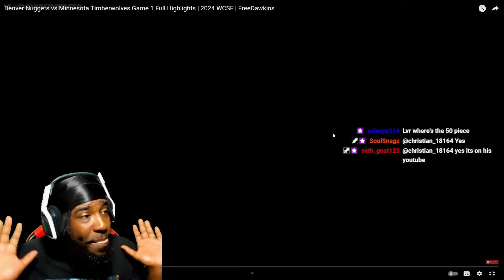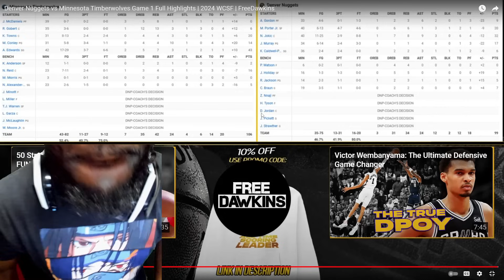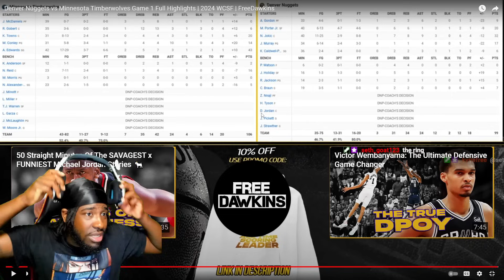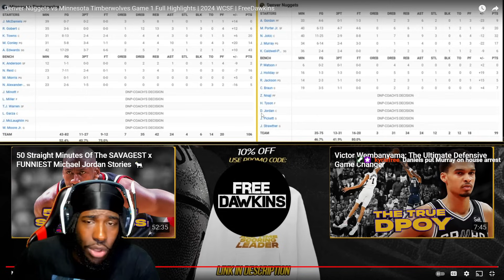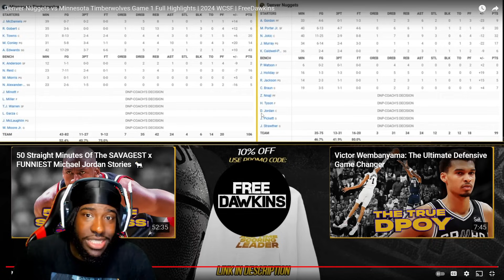These Are NOT The Lakers! "Nuggets vs Timberwolves Game 1 Full Highlights | 2024 WCSF" REACTION!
Reacting to FreeDawkins- Los Angeles Clippers vs Dallas Mavericks Game 6 Full Highlights | 2024 WCR1 | FreeDawkins